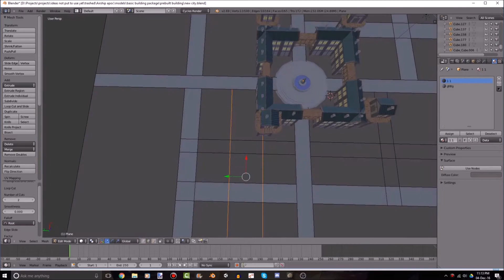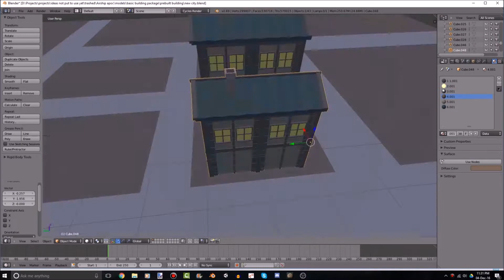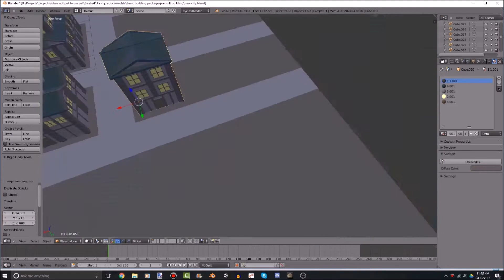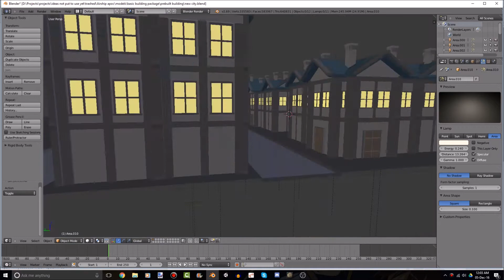Building a Town Plaza (Blender Timelapse)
the second video for today because i wanted to tie some loose ends;
dont expect me to upload this much in future though, call it a happy day :P

suppose you could call this a bit of a 'reboot trailer' ~but il be having a proper trailer coming out soon (hopefully :P)

Undertale: Finale